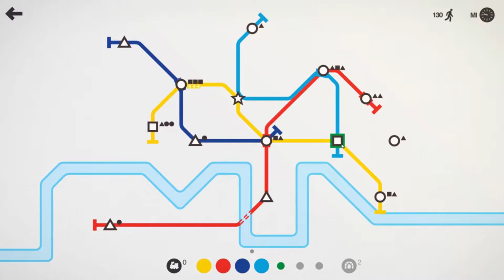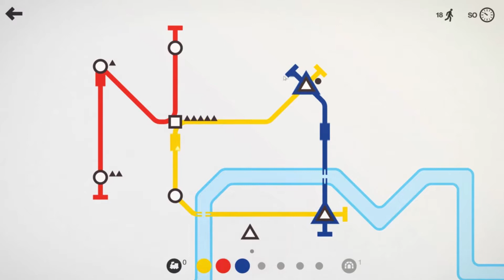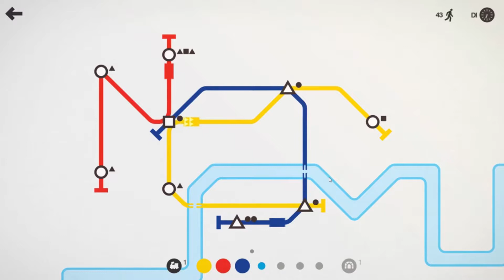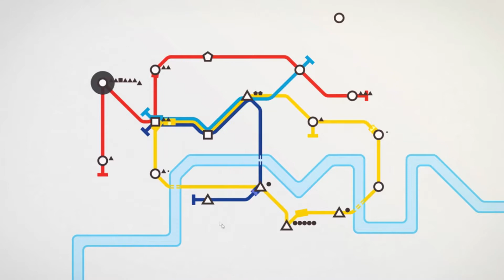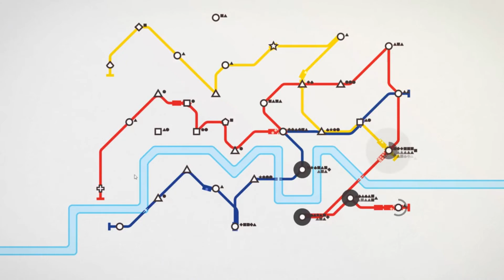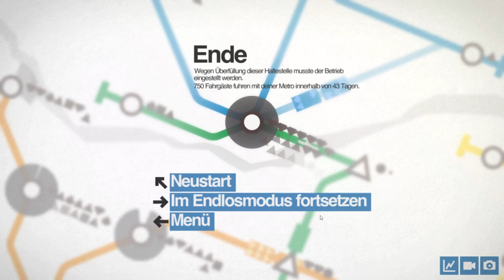★ Let´s Play (Mini Metro - Mission London│YouTube Live Stream)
Mini Metro is puzzle strategy video game, in which players are tasked with building an efficient rail transit network for a rapidly growing city. Each level is a flat depiction of a real city and begins with three train stations. Train stations are represented by different shaped nodes.[2] Players can construct routes to link stations by drawing lines between them; each route has a different colour. Passengers appear at stations, each denoted by a shape that identifies which station they want to travel to. Trains travel along routes taking passengers to their desired stations. Rivers, intersecting train lines and the appearance of more stations and passengers over time causes the transit network to become more complex and difficult to manage. Common-shaped stations can also change their node shape into rarer ones. The game's visual style is minimalist, employing straight lines and bold colours, similar to modern transit maps.

In the "Normal" game mode, each station can accommodate a limited capacity of waiting passengers; if the stations become too congested and the threshold is reached, the level ends. Upon failing, players can continue to build their network in the "Endless" game mode where stations do not have a limited capacity. To alleviate the network's growth, players earn upgrades each week of in-game time. At each upgrade, the player receives a new train car and a choice among two other random options such as an extra rail line, an extra train carriage, or increased station capacity. In addition, the transit simulation can be paused at any point to allow for reconstruction and adjustments to train routes. In the "Extreme" and "Daily Challenge" modes, lines between stations cannot be adjusted once their position is set.

Пожалуйста, оцените мои клипы !!!
Veuillez évaluer mon Clip !!!
Παρακαλείστε να αξιολογήσουν κλιπ μου !!!
يرجى تقييم بي كليب

Copyrights by Porno KingPin No.1 !!!

Greets by Porno KingPin No.1 !!!